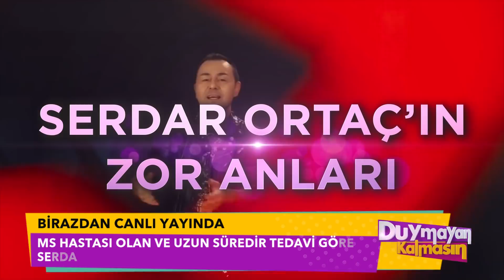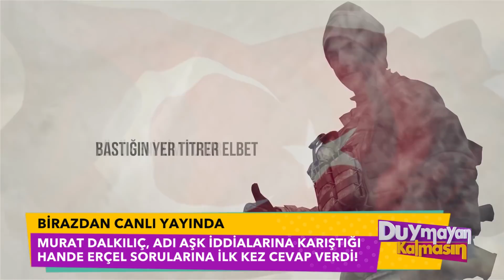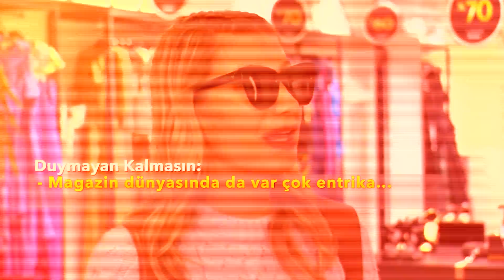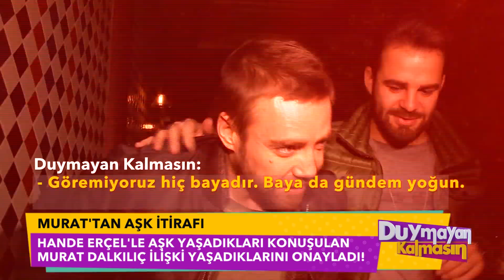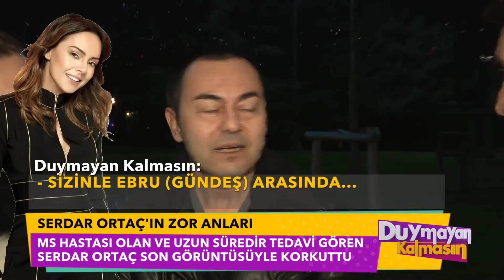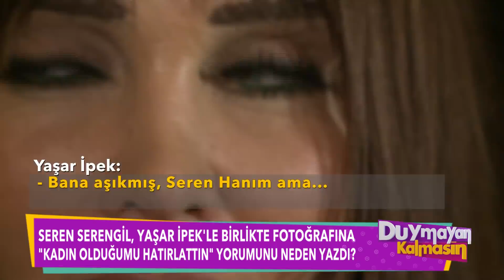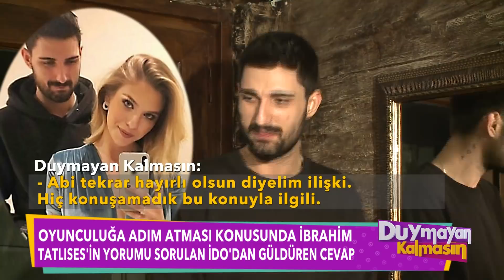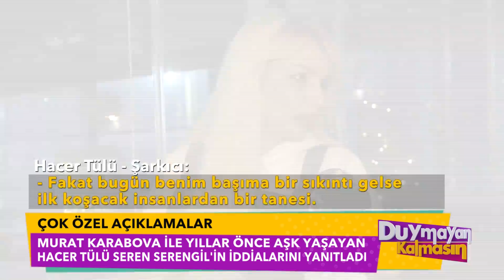Duymayan Kalmasın - 1 Şubat 2018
Günün magazin olaylarının masaya yatırıldığı, en çok konuşulan konuların konuklarıyla birlikte tartışıldığı Duymayan Kalmasın hafta içi her gün saat 11:00'de Startv'de.

Cengiz Semercioğlu ve Seren Serengil herkesin konuştuğu ve bildiği, gündemdeki haberlerin perde arkasını araştıracak, konuk ettiği isimlerle olayların gerçek yüzünü ortaya çıkaracak.